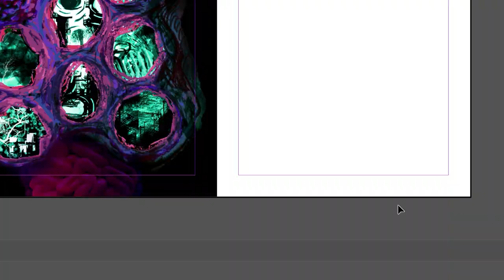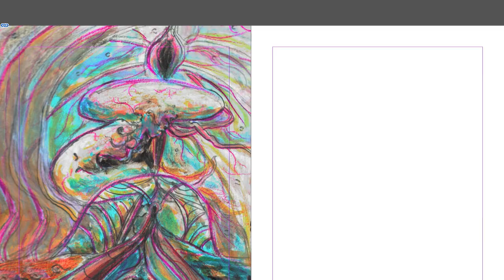Creating a TTRPG Zine, Fears of AI | Paint & Chat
First in a series of paint and chat vlogs that document the development process for a new RPG Zine, while I talk about what's going on with the project, with my life, or what's on my mind.

So, awhile back I got spooked by AI Art. I am a very open minded person, and I think there is a place for AI art in the field (it's also very useful for disabled artists, and it can be useful for artists to speed up their own workflow. It spooked me, the idea that people (new artists, students, anyone who may have enjoyed the process of creating art) may give up doing art at all, and all become AI Prompt Engineers for the sake of being more competitive, a race to the bottom. It's just a very grim future to imagine, a worse case scenario. To "defy the AI" if you will, I  started doing some paintings, and that accidentally turned into an entire all new RPG zine that is compatible with MÖRK BORG. Oops. Well, here we are. Introducing MEAT (coming soon, to somewhere. Probably Kickstarter).

I also learned that I say, "you know" a lot when I monologue. Lmao.

0:00 - Designing a Monster
2:27 - The AI Concern
6:32 - More about that RPG Zine